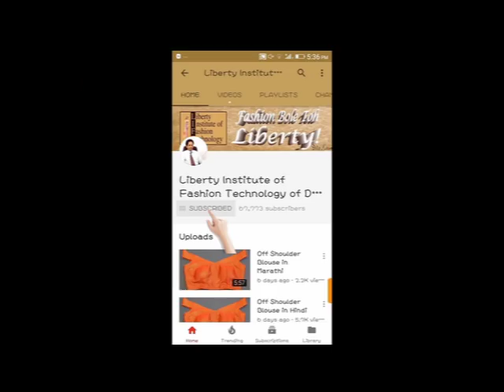How to make easy Readymade Sari in Marathi